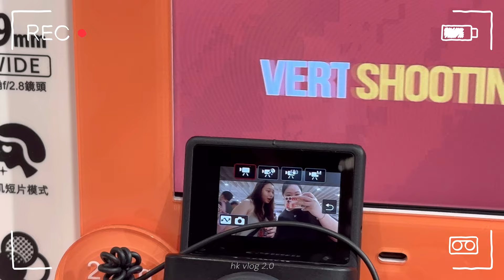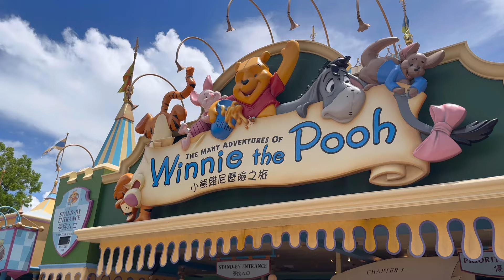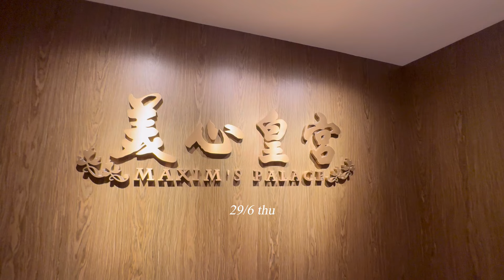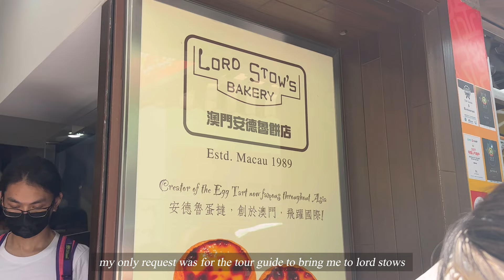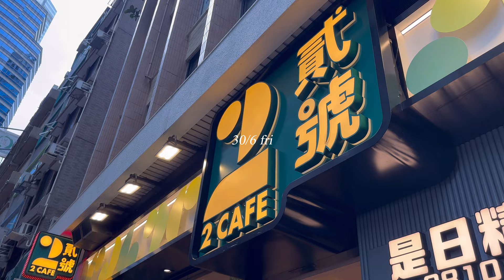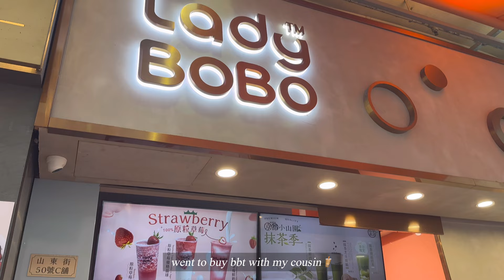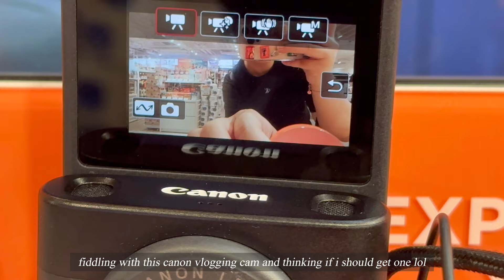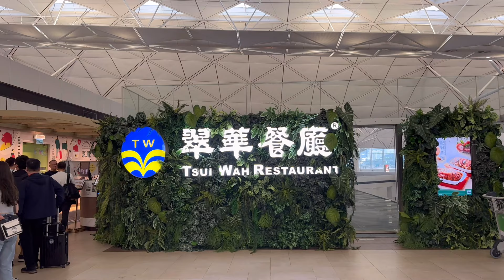hong kong vlog 🇭🇰 | disneyland haul, day trip to macau, ngong ping village 🚡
Hello 👋🏻 I am back with part 2 of the HK vlog series!

Places mentioned in this vlog:

📍Victoria Harbour Restaurant, Shueng Wan
📍Hong Kong Disneyland
📍Yue Kee Roast Goose Restaurant
📍IFC Mall, Hong Kong
📍Maxim’s Palace, Shueng Wan
📍Museu de Macau
📍Ruins of St. Paul's, Macau
📍Lord Stow’s Bakery, Macau
📍La Famiglia, Macau
📍Sei Kee Cafe, Macau
📍The Venetian, Macau
📍Fire Well Hot Pot and Seafood Restaurant 火井火锅海鲜饭店
📍2 Cafe, Shueng Wan
📍Big Buddha, Ngong Ping Village
📍Clean Coffee, Shueng Wan
📍Man Mo Temple
📍Chung Chai Kee, Tuen Mun (Fresh Seafood)
📍青山灣美食廚房, Tuen Mun (Cooked Seafood)
📍Harbour City, TST
📍The Peak, Hong Kong
📍Central Market

All videos were filmed with iPhone 14 Pro, edited on VLLO.